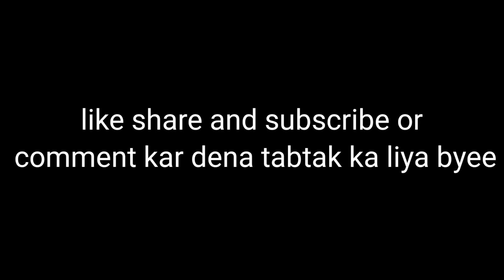Kitna khubsurat nature hai